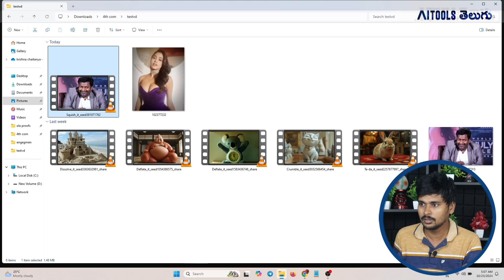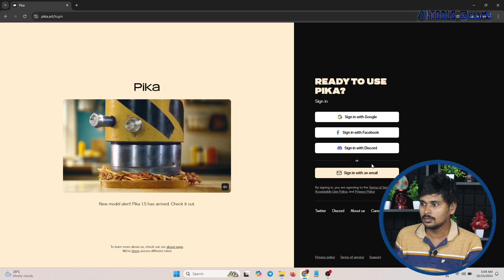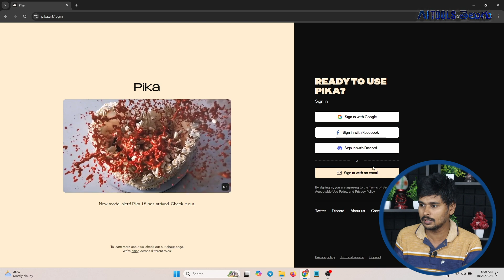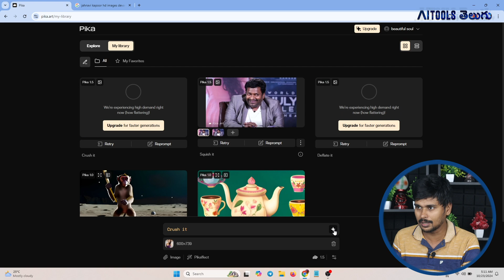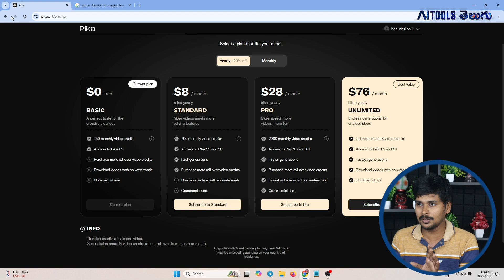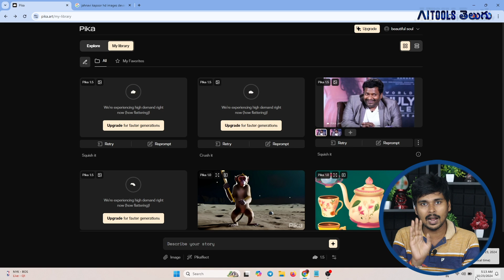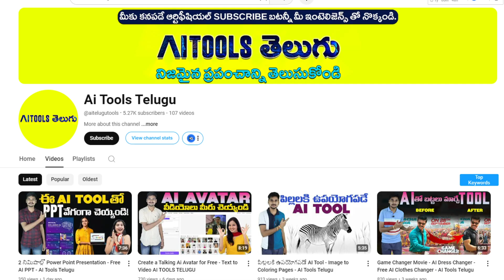AIతో వింత వీడియోలు - Image to Video - Pikaffect Pika Art - AI Telugu